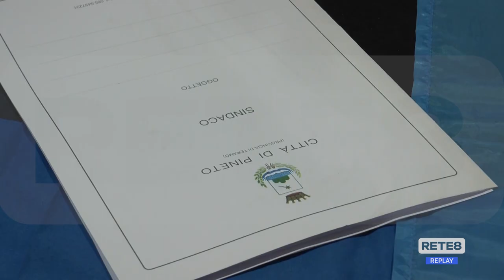Pineto - Profughi ucraini: in arrivo tutti i pagamenti